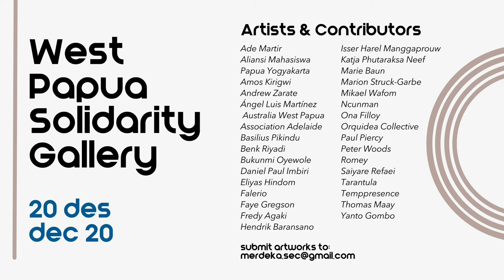Meet the Artists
Contributing artists to the West Papua Solidarity Gallery share their thoughts on what art means for them, and for the West Papuan self-determination solidarity movement.